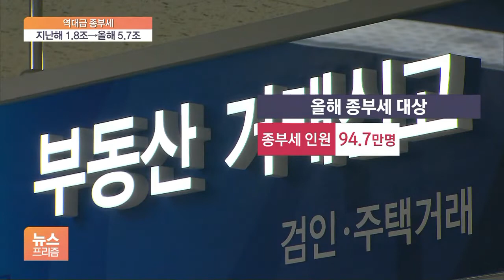집값 급등에 종합부동산세 대상 100만명 육박…세수 5.7조로 3배↑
[앵커]

올해 종부세 대상이 100만 명에 육박하는 것으로 나타났습니다.

지난해부터 집값이 워낙 많이 오른 탓인데 종부세 규모도, 1년 전보다 3배 넘게 늘었습니다.

누가, 얼마나 내고 시장에는 어떤 영향을 미칠지 또, 대선 후보들은 무슨 얘기들을 하고 있는지 알아보겠습니다.

먼저, 정광윤 기자입니다.

[기자]

올해 종부세 납부 대상자는 94만 7천 명으로 1년 전보다 28만 명, 1.4배나 늘었습니다.